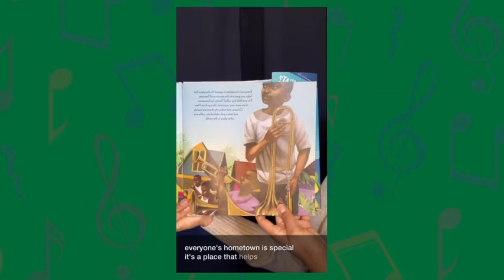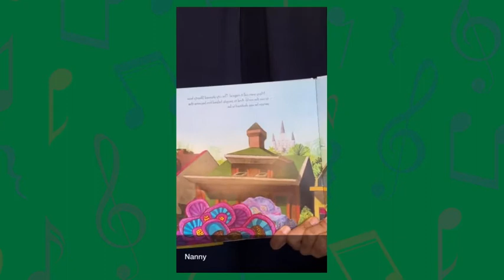Play an Instrument in the Parade with Caitlyn!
This week at Creative Clubhouse Stories, we're reading The 5 O'Clock Band - to get us ready for the book, play a game with Caitlyn and pretend to play an instrument in a parade!

Hailing from the Tremé neighborhood in New Orleans, Troy “Trombone Shorty” Andrews got his nickname by wielding a trombone twice as long as he was high. A prodigy, he was leading his own band by age six, and today this Grammy-nominated artist headlines the legendary New Orleans Jazz Fest. Trombone Shorty is a celebration of the rich cultural history of New Orleans and the power of music.

This month, Creative Clubhouse Stories is celebrating Black History! We will explore stories of black folks who have made an impact on history, music, science, and literature.